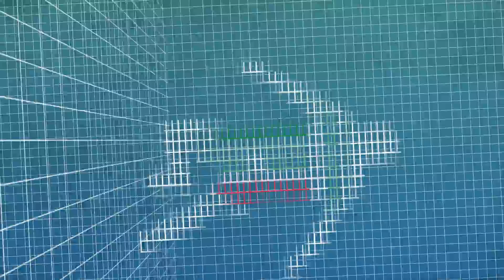ULASAN MALAYSIA VS THAILAND SUKAN SEA | MALAYSIA ADA HARAPAN LAGI KAH? | THAILAND TUNJUK TUTORIAL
HANTARKAN ULASAN/PANDANGAN PASUKAN BOLA SEPAK KESAYANGAN ANDA